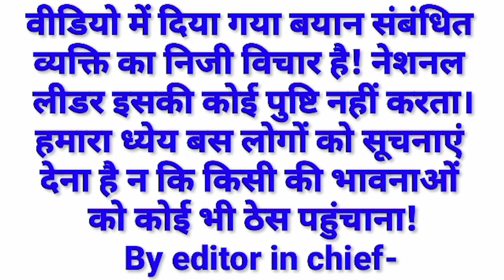स्टॉलिन के बाद निर्देश ने खोली पोल, पेरियार जयंती पर दोहराए 15 सवाल#nirdesh#periyar#udaynidhistalin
सावित्रीबाई फूले महासभा की अध्यक्षा निर्देश दीदी के नेतृतव में दिल्ली के जंतर—मंतर पी ई.वी. रामासामी पेरियार की जयंती के अवसर पर दिल्ली के जंतर—मंतर पर कार्यक्रम आयोजित किया गया। इस मौके पर निर्देश दीदी ने रामासामी के ईश्वर को लेकर पंद्रह सवाल दोहराए गए!